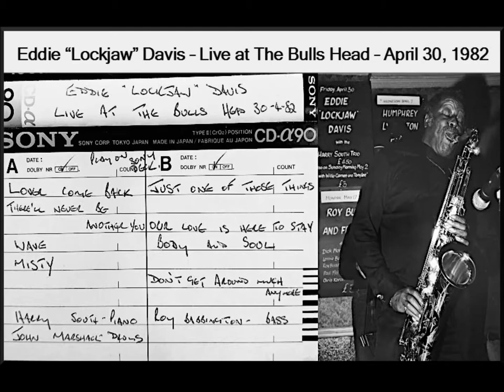When Your Lover Has Gone * Eddie Lockjaw Davis Live at the Bull's Head '82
Audio recorded by Tony George
Audio restored by René Trossman